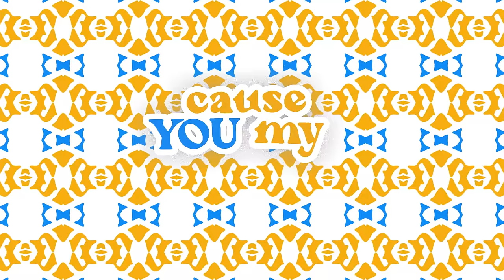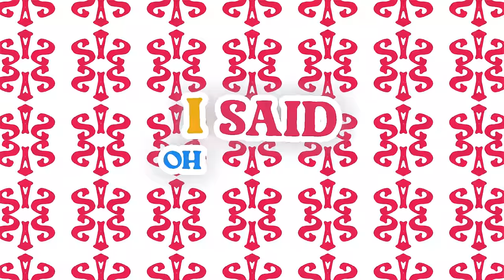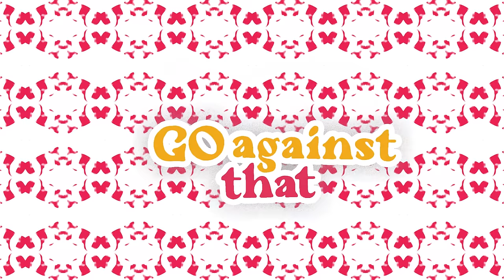Connor Price & Nic D - Let Go (Spotify Single) Lyric Video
Lyric Video by: Victor Carpentier

Song Produced by: 100 Graham
Song Mixed & Mastered by: Christian Sagum